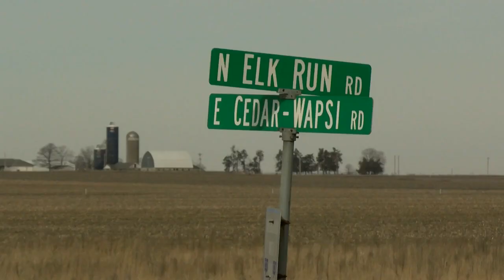Cedar Wapsi Road closed from Highway 63 to Raymond Road for construction